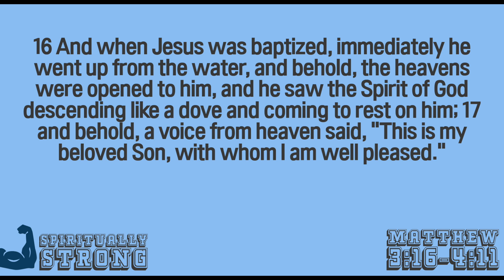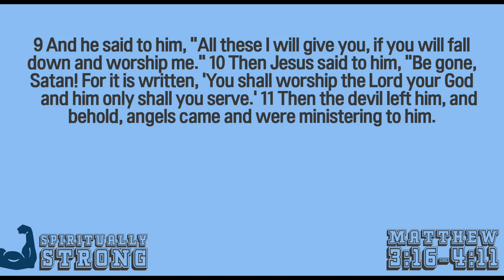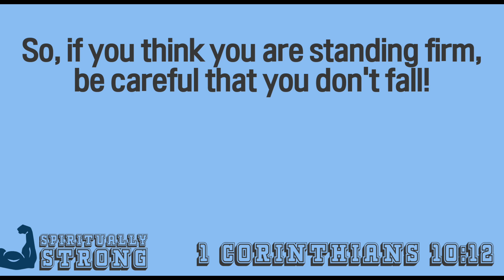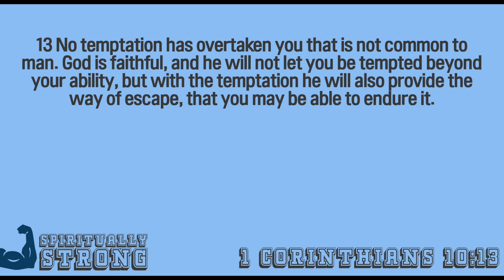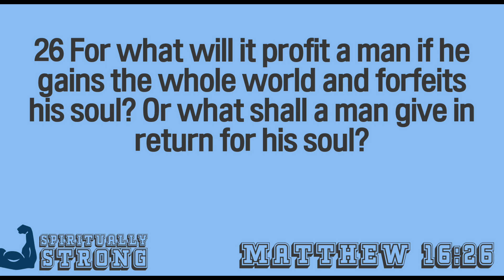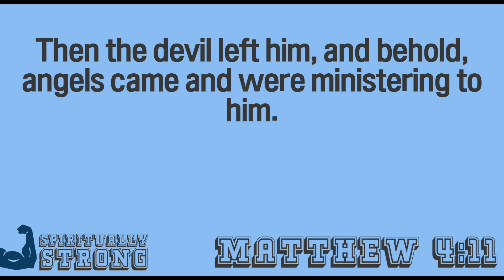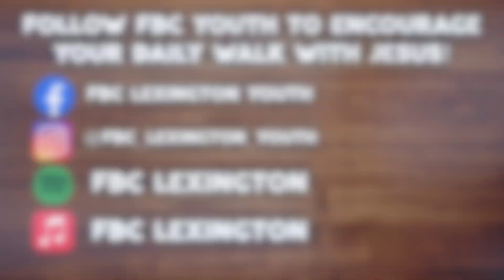Spiritually Strong: First Wednesday Worship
Youth Pastor Christian looks at the Baptism and Temptation of Jesus in Matthew 3:16-4:11 to consider the model Jesus gives us for remaining spiritually strong in the face of fierce temptation and testing.

00:00 Introduction
4:30  Sin's Weight is Too Heavy
14:22 Tempted in Weakness & Strength
22:12 Endure, Don't Take Shortcuts

Follow us for weekly encouragement in your walk with Jesus!